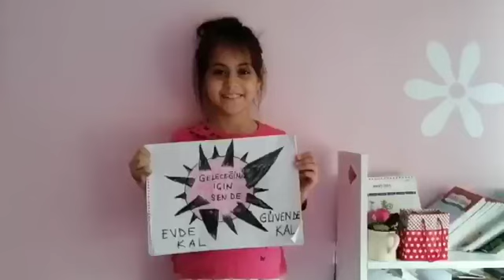Rize'de ilkokul öğrencilerinden sağlık çalışanlarına ve "Evde kal" çağrısına destek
Rize'de sınıf öğretmeni Hatice Varol'un organizasyonunda öğrenci ve veliler, yeni tip koronavirüs (Kovid-19) salgınına karşı sağlık çalışanlarını alkışladıkları görüntülerin yer aldığı videolarla "Evde kal" çağrısına destek verdi.

Varol, veliler ve 29 öğrencisiyle irtibata geçerek cep telefonuyla çektikleri görüntüleri kendisine göndermelerini istedi.
Bunun üzerine öğrenciler ve ebeveynleri, "Evde kal" çağrısı ve sağlıkçılara destek içeren görüntülerini Varol'a gönderdi.

Videolarda, bazı çocuklar ve velilerin sağlık çalışanları için elleri ile kalp işareti yaptıkları, bazılarının da resim çizdiği, alkışladığı ve "Evde kal" çağrısı yaptığı görüntüler yer aldı.

Hatice Varol, AA muhabirine yaptığı açıklamada, velileri arasında sağlık çalışanları olduğunu belirterek, sağlık çalışanlarının zor bir süreçte fedakarca çalıştığını söyledi.

Öğretmenler olarak çocukların hem virüse karşı duyarlılık göstermelerini hem de mücadele eden büyüklerine destek olmalarını istediklerini ifade eden Varol, "Biz evde sağlığımızı korumaya devam ederken sağlık çalışanları ve birçok kişi var güçleriyle mücadele ediyor. Bizler de mesajlarımız ile hem onlara destek olmak hem de öğrencilerimizin farkındalığını artırmak istedik." dedi.